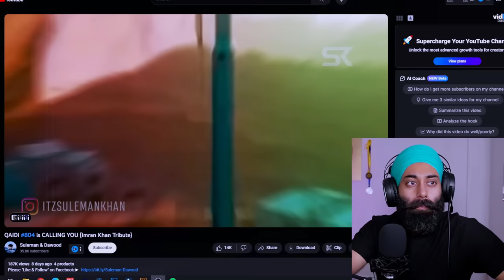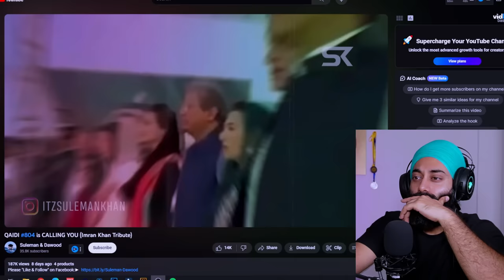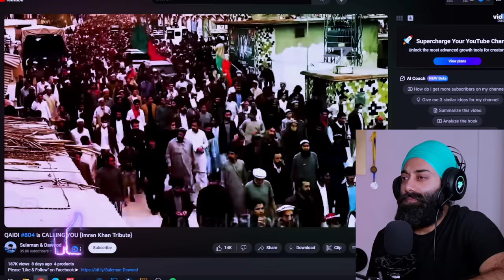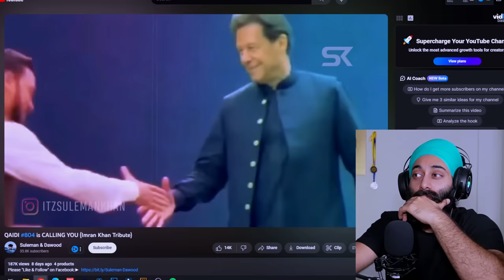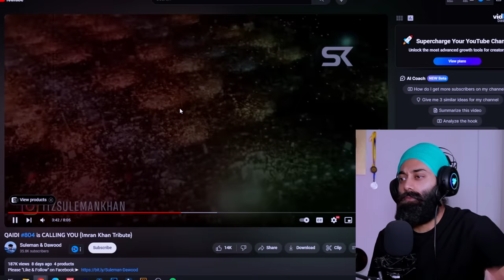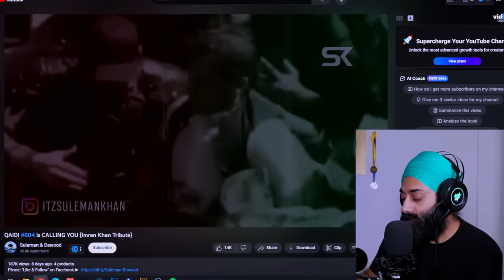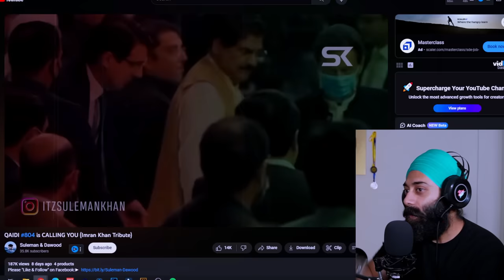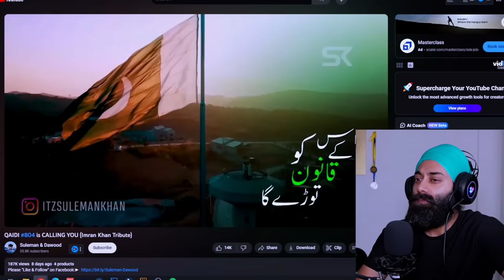Punjabi Reaction on QAIDI #804 is CALLING YOU (Imran Khan Tribute) | PRTV